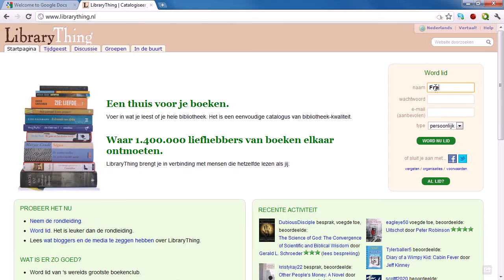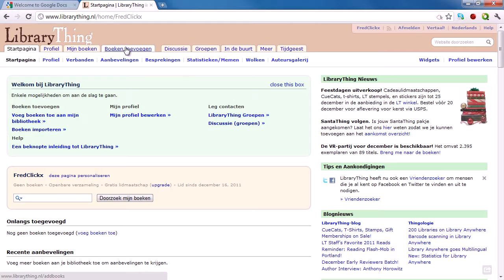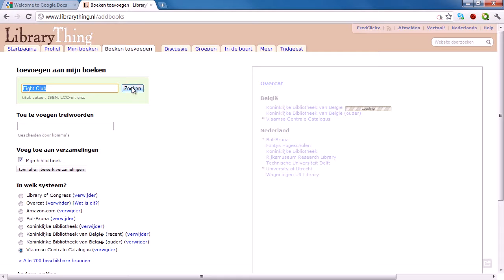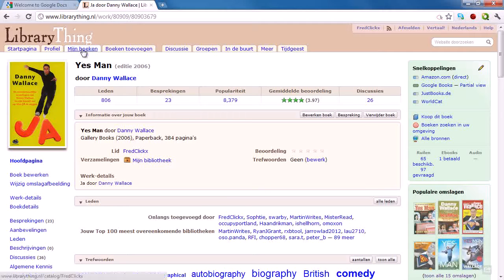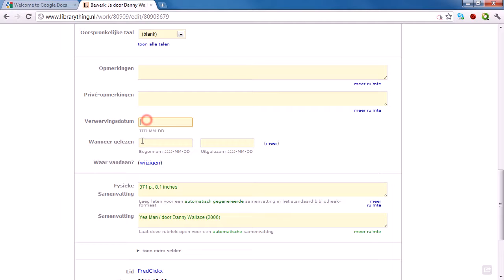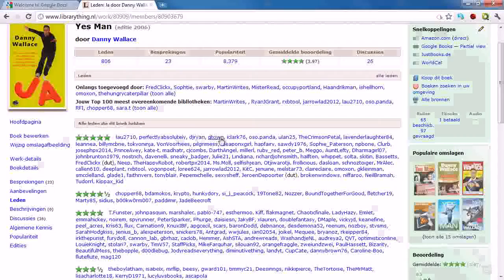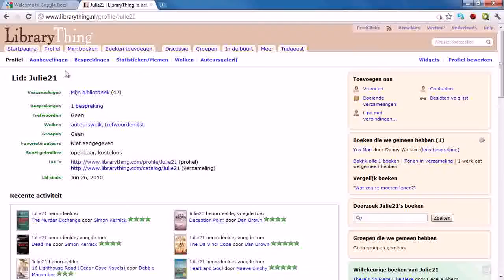Clickx Xtra 248 - LibraryThing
Beheer je virtuele boekenkast.